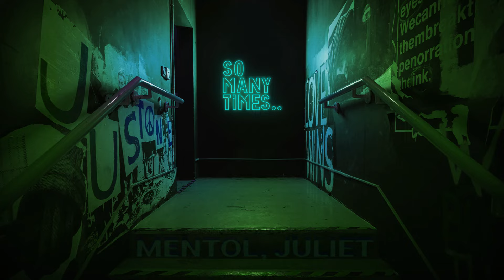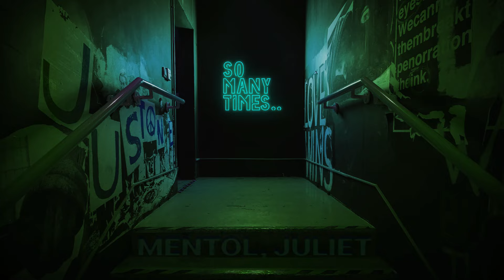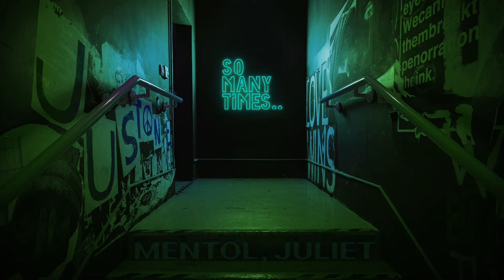Mentol, Juliet - So Many Times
📃 Lyrics "So Many Times"
You go out every night
Tryin' to find a perfect love
You've lost the faith in yourself
You've found another loneliness

The world is full of magic, can't you see
I'm your guardian angel, trust in me
So many times I've been watching you
And now I fell in love with you!

So many times I'm watching you
So many times so many times

And I fell in love with you

Do your heart, feel so lonely
Think about your sweetest dream
And I'll take you to my destiny

I'm thinking about you, all the time
When I keep my love to you, that's the crime

So many times, I'm watchin' you

Original track - Gadjo feat. Alexandra Prince - So Many Times